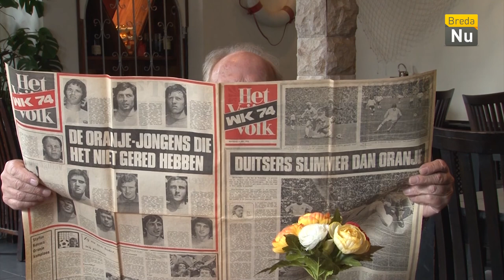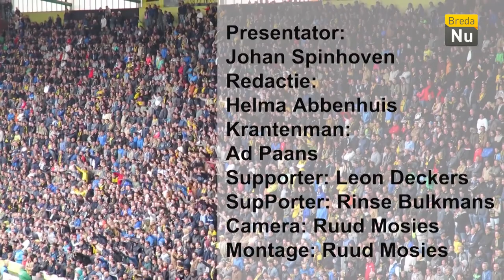Studio NAC september 2017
Het vernieuwde maandelijkse programma bij BredaNu over jouw favoriete club. Een interview met aanvallende middenvelder, spits Mounir el Allouchi en een kans op 2 kaarten voor een thuiswedstrijd van NAC te winnen.
Ook geven de mannen van NAC Praat hun mening over het elftal.